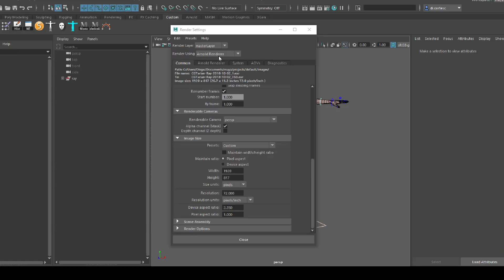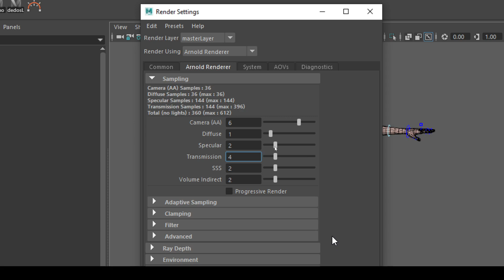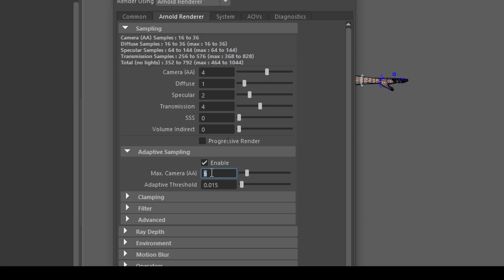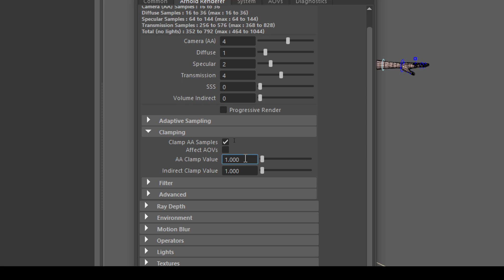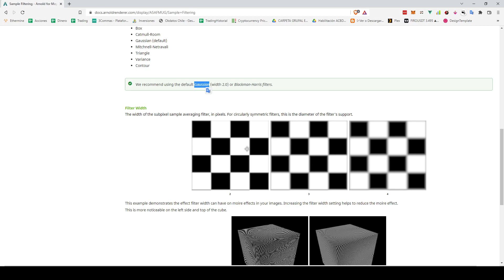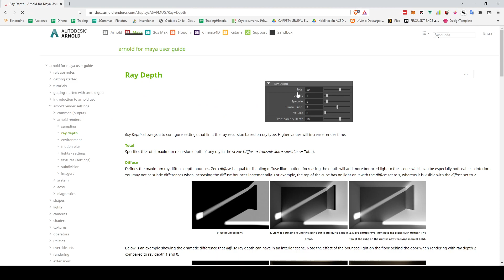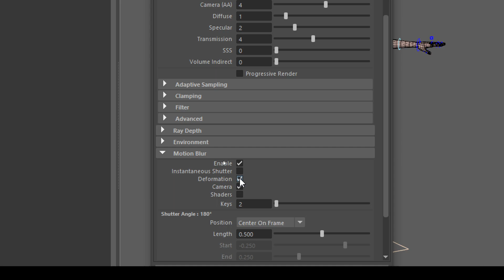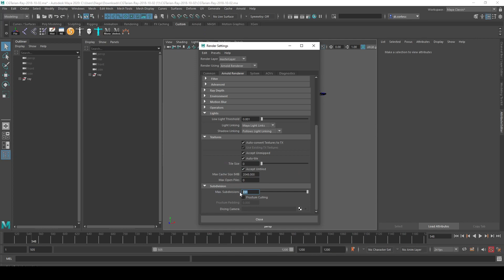RenderSettings MAYA Arnold Renderer Parte 2